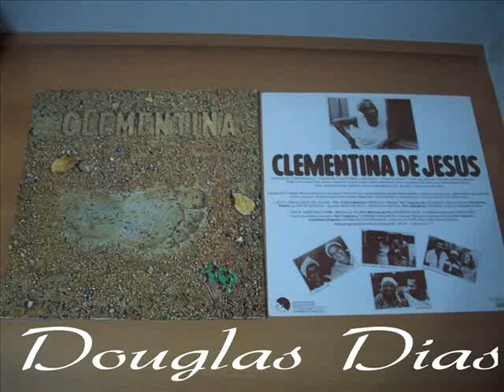Clementina & Cristina Buarque ( Tantas você fez )